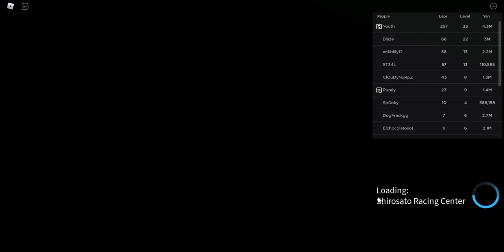Testing my Subaru WRX STi in Racing Centre The Shirosato in Midnight Racing